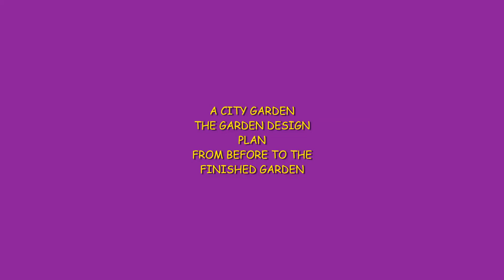City Garden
This video shows the evolution of a garden design from plan to reality for a small odd shaped city garden which was surrounded by buildings.  Maximun use of space was achieved by using linked circles to produce a lovely design which will mature beautifully into an inner city oasis.